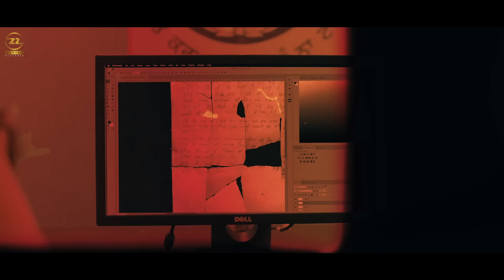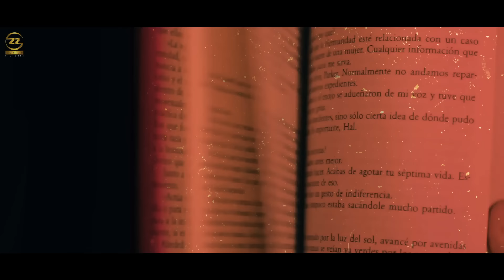QAATIL CHITTHI - FULL MOVIE |New Punjabi Movies 2024 | Latest Punjabi Movies 2024@biircinemachannel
Movie :- Qaatil Chitthi
Writer :- Sandeep Deora
Screenplay & Director :- Satti Bhairupa
Child Artist: Gurleen Kaur
Editor : Giriraj Singh
Assistant Editor : Vaibhav Gandhi
Background Score : Kaam-D.I
Sound Recordist : Kaam-D.I
Mix & Master Engineer: Kaam-D.I
Color Grading : Giriraj Singh
Foley : Kaam-D.I
MUA :Madhu Makeover
DOP  : Bittu Gill
Assistant DOP : Deep Kamal
Assistant Director : Paramjit Pamma
Costume : Yograj Yogi
Lightman: Lally, Vikas, Buta
Art Director : Navraj Kaler
Assistant Art Director : Victor, Sunil Gora
Spot  : Ramandeep, Arun Kumar
Artwork : S.S Media Works
Transport Captain : Gurpreet Billa
On Set Holder : Aman Dhaliwal
Line Production : Jaskirat Jassi
Production House : 22G Productions
Post Production : One Media Network
Accounts & Management : Harpreet Kaur Pabla
Legal Advisor : Kapil Vohra